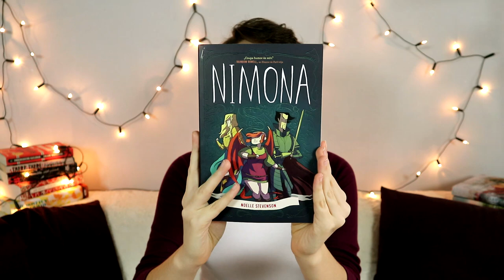Fantasy Február Bingo | Összegzés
A FantasyFebruár végével hozok egy összegzést, amiben elmondom, végül melyik könyvekkel mely promptokat pipáltam ki a bingo tábláról. :)

Említett könyvek:
Tui T. Sutherland: The ​Brightest Night (Wings of Fire 5.)
Marissa Meyer: Cinder (Holdbéli krónikák 1.)
Lois Lowry: Az ​emlékek őre (Az emlékek őre 1.)
Huszti Gergely: Mesteralvók ​viadala (Mesteralvók-duológia 2.)